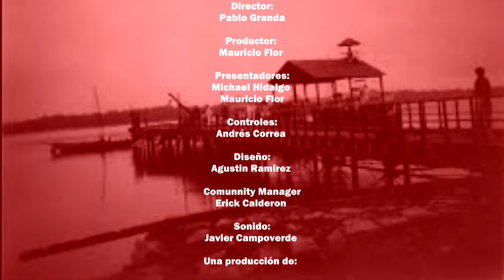El caso del NOTARIO CABRERA: El HISTÓRICO ESTAFADOR más grande del ECUADOR | ¿Qué Pasó Ayer? Ep.12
Amantes de la historia 📜, hoy convertimos nuestra ChivaTurística 🚍 en la ChivaDelTiempo ⏳, más potente que un DeLorean 🚗, para ir al año de uno de los casos más célebres y tristes del Ecuador: el Caso del Notario Cabrera de la ciudad de Machala 🏙️, un conocido caso de estudio por implementar una estafa piramidal, un esquema Ponzi 💰.

Prepárense para conocer el Caso del NOTARIO CABRERA: el HISTÓRICO ESTAFADOR más grande del ECUADOR.

Cuéntanos tus recuerdos de esa época. ¿Conocías el Caso del Notario Cabrera? 🤔

*Sigue todas las redes de nuestra productora para que no te pierdas todo el contenido original que estamos por traerte.*